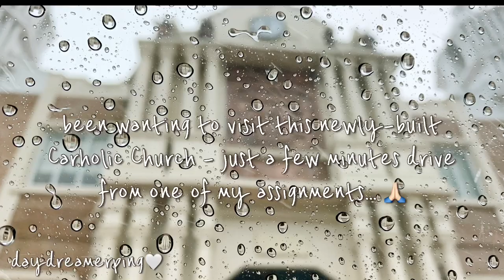VLOG | Our Lady of Guadalupe Church Visit & Coffee at Cafe Amian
Along the way to/from work assignment today. Visiting the newly-built OL of Guadalupe Parish in Sevilla, Sta.Cruz, Ilocos Sur (a replica of the OL OF Guadalupe Church in Mexico. The Church is a donation from a prominent family in the said town. It hs been said that it is the only air-conditioned parish church in the province.

Also in the video is the recently-opened Cafe in the 2nd Dist of Ilocos Sur, The Cafe Amian in Candon City. Personally, I love their coffee and the Bridgerton Breakfast. It is a must try cafe in town.

🎥Video Editor: VLLO & IMovie